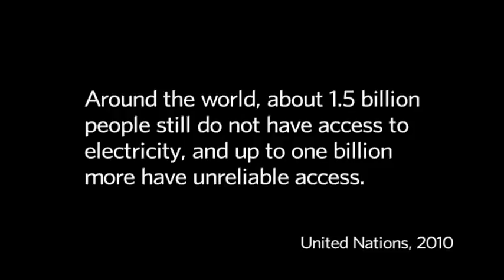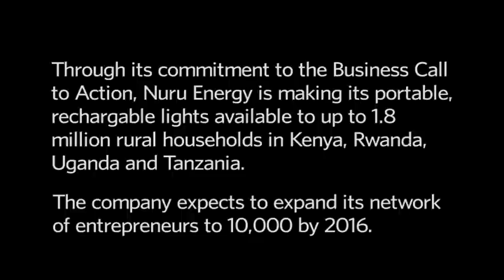Nuru Energy: Creating Access to Affordable Energy Solutions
Sameer Hajee, CEO of Nuru Energy, announces his commitment to provide portable, rechargeable light-emitting diode (LED) lights to 1.8 million rural households in Kenya, Rwanda, Uganda, and Tanzania.